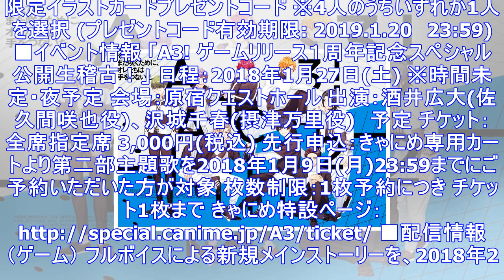「a3!」第2部主題歌シングル＆1周年”公開生稽古”イベント情報解禁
Home » MUSIC » イケメン役者育成ゲーム「A3!(エースリー)」の第二部の特設サイトがこの12月15日にオープンし、あわせて新情報が解禁された。 まず、今年10月に行われたファンミーティン...